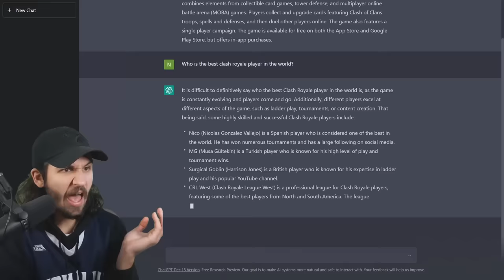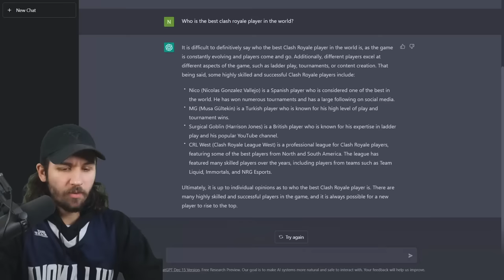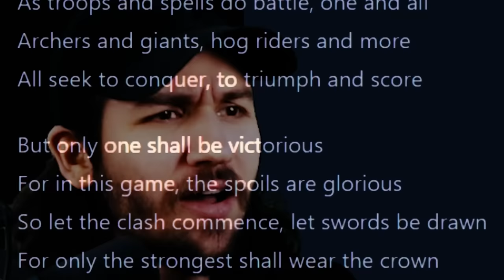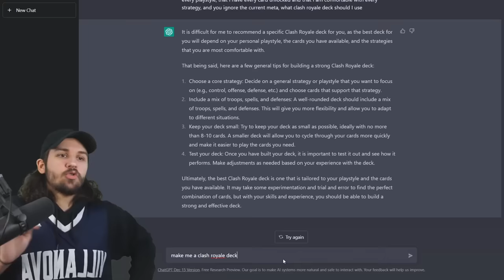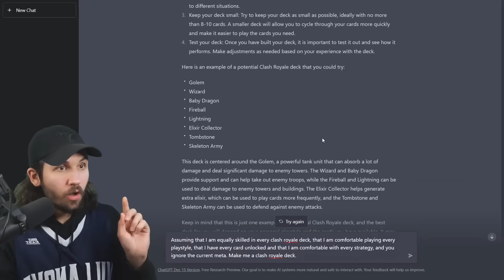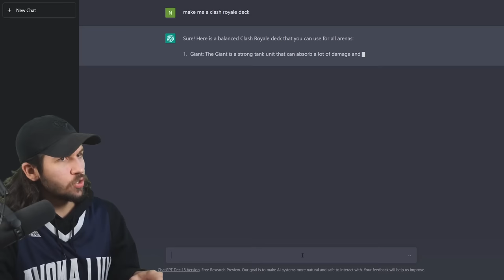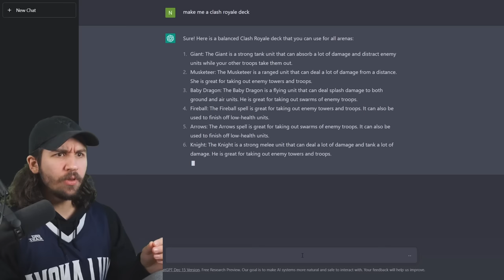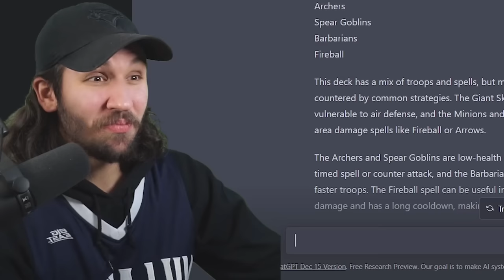I asked Ai to make the Best Clash Royale Deck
Can we use Ai in Clash Royale to become better than any human can possibly be? We asked the new popular Ai, ChatGPT, to make us the Best Deck in Clash Royale ever! This Ai is capable of writing 5000 word essays in seconds and writing complex code for functional arcade games, but can Ai make us a good Clash Royale deck? Let's find out!